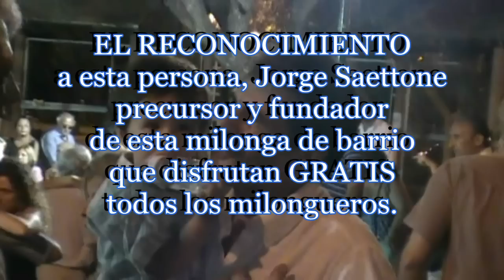milonga en la Plaza, Martinez, San Isidro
para ver el video edicion 2012
Todos los domingos del verano, en la pllaza del barreio de Martinez, en el partido de San Isidro,  Buenos Aires, se realiza la milonga y clases de tango totalmente GRATIS, auspiciada por la municipalidad de San Isidro.
Milonga que tuvo como ideologo y gestor ante el municipio y organizador de la primera edición a Jorge Saetone.